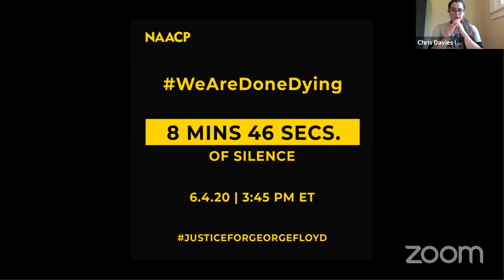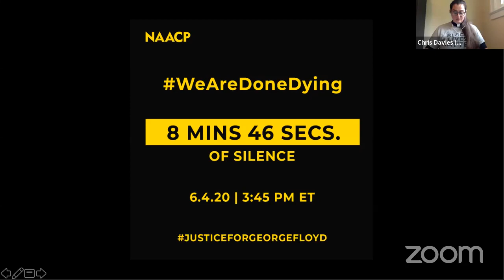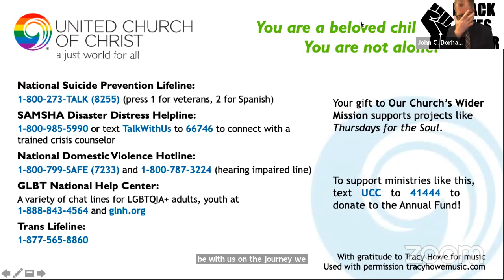Mysticism and Mindfulness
This webinar will offer conversation and practice from some of the leading mystics and mindfulness practitioners in the UCC. Come and listen alongside Rev. Dr. John C. Dorhauer, Shannon Abbott, Rev. Dr. John T. Myers and Rev. Brendan Curran. Come where you are with a willing heart and spirit, and leave grounded and nourished.

Featuring:

-Rev. Shannon Abbott (She/Her/Hers) Indianapolis, Indiana: Rev. Shannon Abbott specializes in ministries of health and wholeness. With experience in clinical social work, yoga, massage, reiki energy work and aromatherapy. Her primary focus is on stress reduction, emotional balance, and spiritual renewal. Shannon lives in Indianapolis with her spouse, their two children and their dog. She also enjoys growing herbs to use in handcrafting her own herbal teas.

-Rev. Brendan Curran (Sidhe/They) Forest Grove United Church of Christ in Forest Grove, Oregon: Rev. Brendan Curran is the pastor at Forest Grove United Church of Christ in Forest Grove, Oregon. They celebrate the union of mysticism and social action and feel passionate about the vision of the beloved community, interfaith dialogue and contemplative wisdom traditions. Brendan enjoys passionately embracing trees, yoga, building and parading giant puppets, praying by wells, singing, playing the bodhran, spending time with their husband Daniel and cuddling their two cats, Nettles and Emperor Nero.

-Rev. Dr. John C. Dorhauer (He/Him/His) General Minister and President of the United Church of Christ: The Rev. Dr. John C. Dorhauer, author and theologian, currently serves as ninth General Minister and President of the United Church of Christ. John is passionate about justice. Two statements that shape his theology are: "God is love. God is just." Along with his passion for justice, Dorhauer has a love of baseball – specifically the St. Louis Cardinals – music, literature and poetry. He has been married to his wife, Mimi, for over 34 years and they have three children and two grandchildren.

-Rev. Dr. John T. Myers (He/Him/His) Chesapeake, Virginia: Rev. Dr. John T. Myers is currently serving as the Associate Conference Minister of the Eastern Virginia Association of the Southern Conference of the United Church of Christ. He is the founder and CEO of Fruit of the Spirit, LLC, whose mission is to share spiritual practices that heal and transform. He has been a practitioner of Tai Chi, Qi Gong, Zen, Meditation, Mindfulness, Centering Prayer, and other Eastern Healing Modalities for about 12 years. He currently writes a weekly spiritual practice and self-care article for the Southern Conference and is now writing his first book “Spiritual Practices and Self-Care in Times of Crisis," expected to be out by the end of the year. His favorite verse is Psalm 46:10: “Be still and know that I am God.”

Thursdays for the Soul: A webinar series to care for the whole church.  Topics are wide-ranging and are focused on the spirituality and care of people.  Prayer, worship, music, psalm readings, or compassionate teaching are included.

This will be a predictable time of gathering for something to feed your spirit, offered by Faith Education, Innovation, and Formation and Justice and Local Church Ministries of the national setting, United Church of Christ.

8 mins. 46 secs. of Silence on 6/4/2020